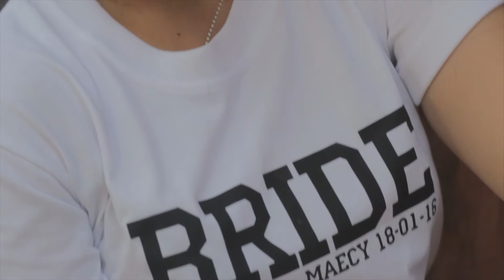NOMER + MAECY SAVE THE DATE